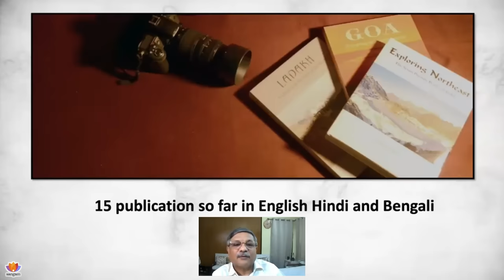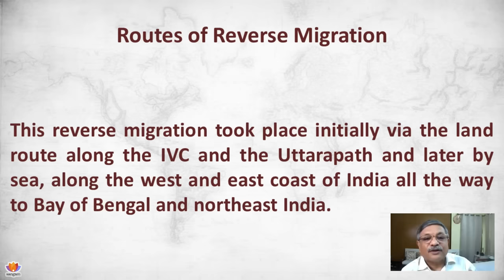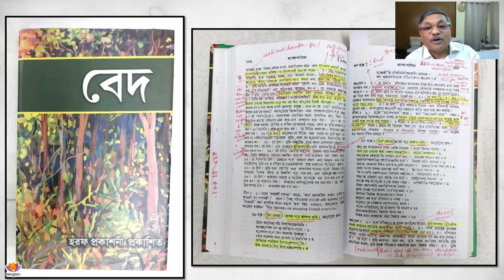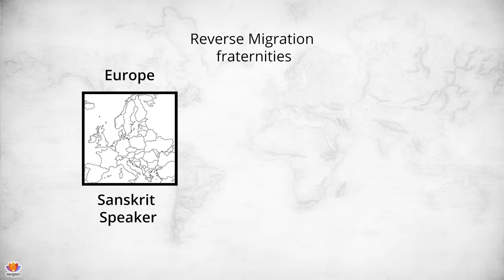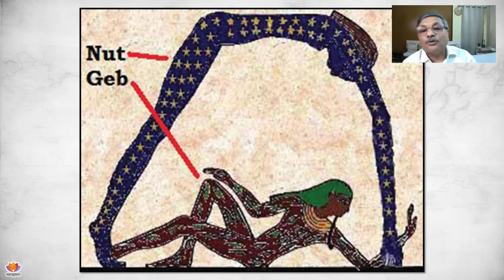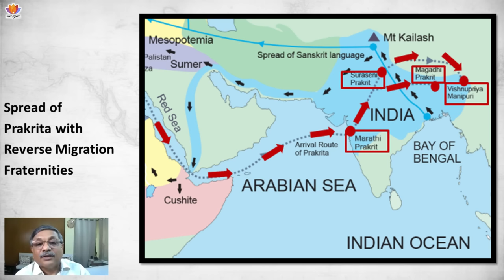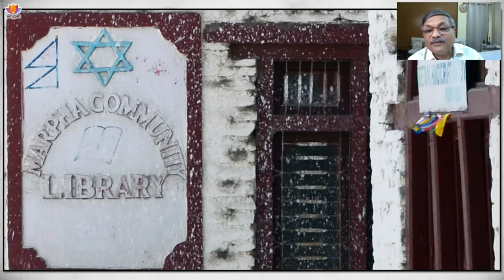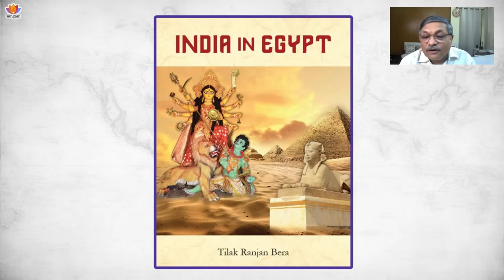India In Egypt : Aryans were reverse-migrating Indians | Dr. Tilak Ranjan Bera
About The Talk:
In this episode, Dr Bera will elaborate evidences available all over India which confirms the phenomenon of the ‘Reverse Migration’ of the Indian origin fraternities.

Dr Tilak Ranjan Bera (Books)

About The Speaker:
Dr Bera has explored Indian subcontinent to collect evidences to establish the antiquity of Indian civilization. He introduced quite a few 'never-thought-of ideas' to arrange Indian history. He was awarded Fulbright Fellowship and went to the Yale University.

Topics covered:
00:00 Power Statement
01:00 Speaker Introduction
02:12 Recap of previous episodes
08:14 Why reverse migration from Red Sea remained unnoticed?
09:50 Sea route used for reverse migration
10:30 What caused the reverse migration?
13:36 Origin of the Indian population
16:25 References from Rig Veda
21:47 The primary routes used for reverse migration
26:45 Goddesses of Bengal
30:57 Patriarchal period in India and Egypt
32:20 Genetic evidences of onward and reverse migration
33:07 Cultural, anthropological, and linguistic evidences
39:34 Three distinct indigenous communities
41:52 Interlock Double Triangle Symbol
44:15 Red Sea connectivity of Northeast India
47:42 Onward Migration Map
49:44 Origin of animal symbols